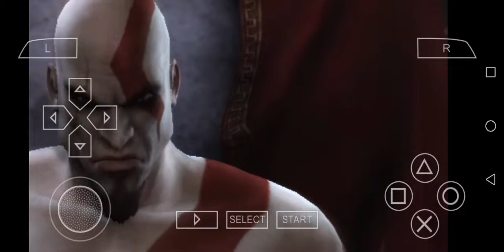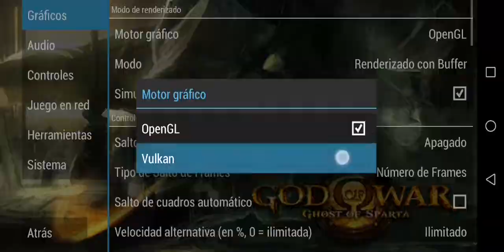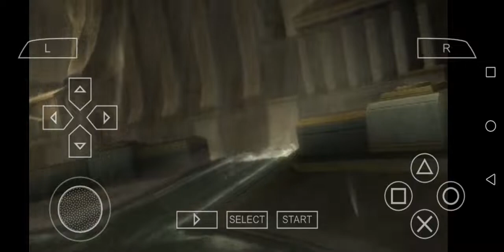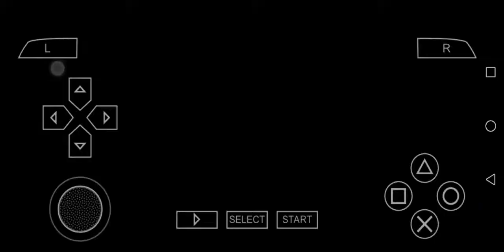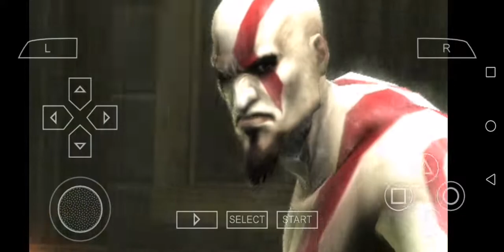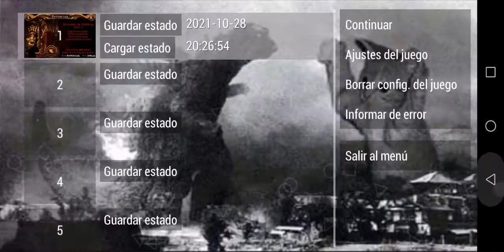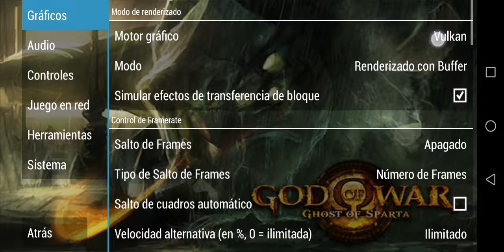God of war GoS huawei p30 lite ppsspp